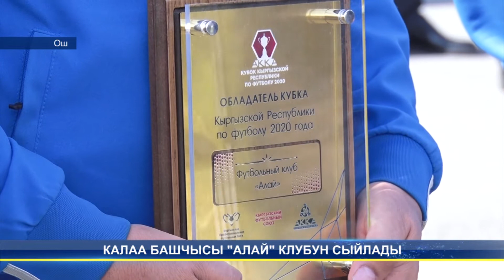Калаа башчысы "Алай" клубун сыйлады